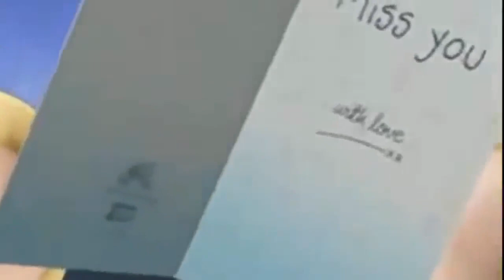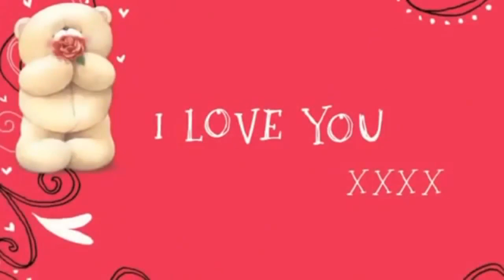Ein Sommertraum - Manfred Gärtner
Mit freundlicher Genehmigung von Manfred Gärtner.
Ein Traum von einem Instrumental Song.
Komposition: Manfred Gärtner Österreich